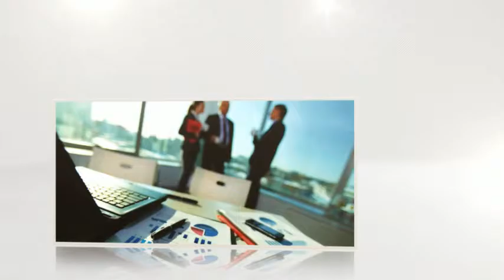Why Choose Mt.Diablo Orthodontics with Dr. Reichhold and Dr. Vargas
Why Choose Mt. Diablo Orthodontics in Concord, Walnut Creek, Pleasant Hill and Martinez California.

Because of their;

Passion
We are passionate about providing you with an exceptional orthodontic experience. Customer service is our top priority and we pride ourselves on making you feel like one of our family.

Purpose
No two patients are alike. Our mission is to listen to your specific concerns, provide you with a customized orthodontic plan and address your treatment and financial goals.

Innovation
We believe that outstanding orthodontic care begins with a commitment to cutting-edge technology. This means more treatment options, greater efficiency, enhanced comfort and superior results.